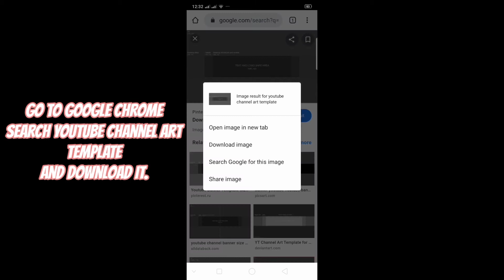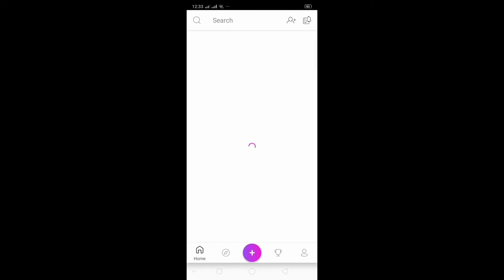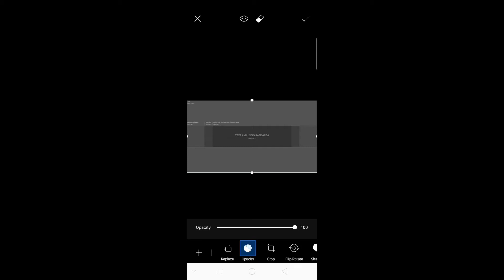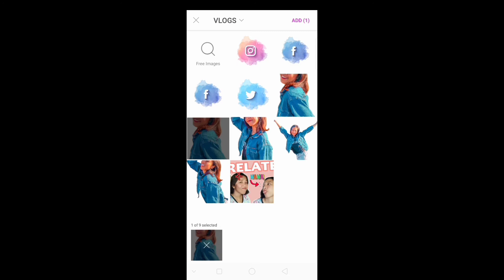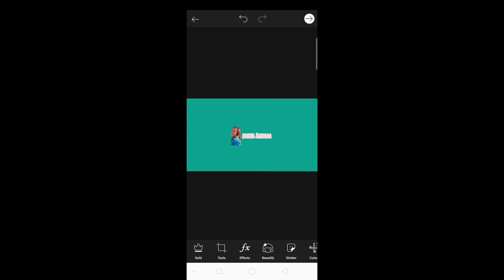HOW TO EDIT YOUTUBE CHANNEL ART USING PICSART APP